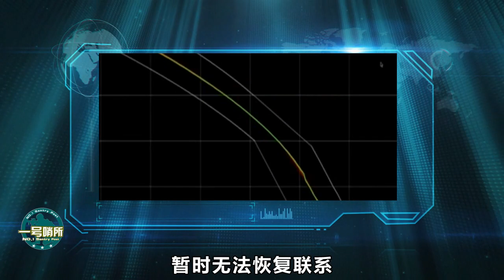中国登月花了5亿美元，印度1.4亿就搞定，莫迪称自己勤俭节约？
“嫦娥4号”登月耗资接近1公里地铁的造价，而印度仅仅只花了1.4亿就搞定，还拿了两个世界之最。瞧瞧印度人咋说？ 我們的影片會遵循公平、尊重的原則，確保不會包含任何仇恨言論的元素。